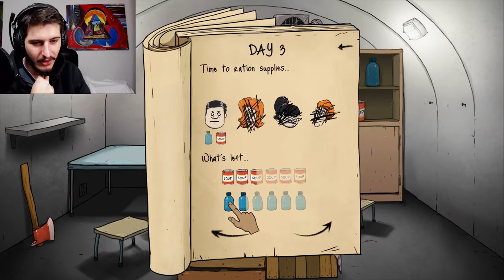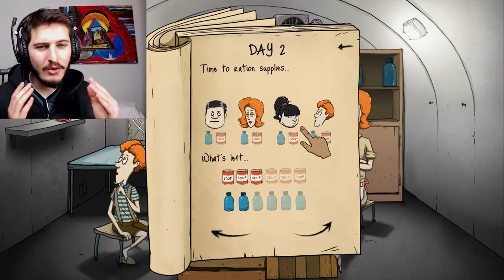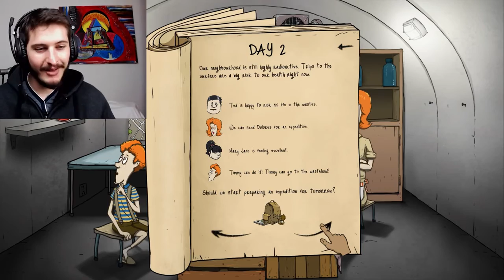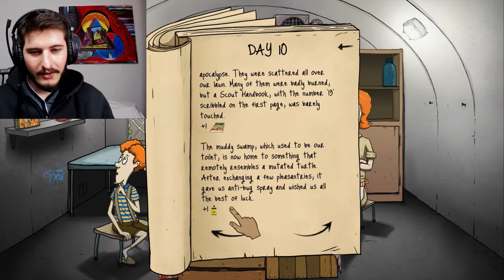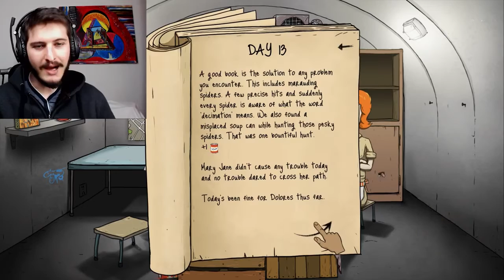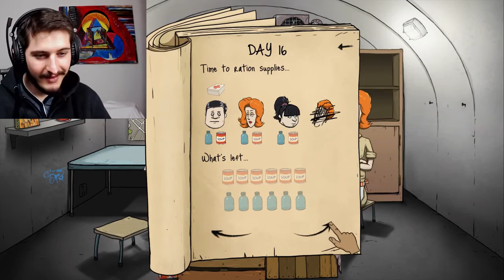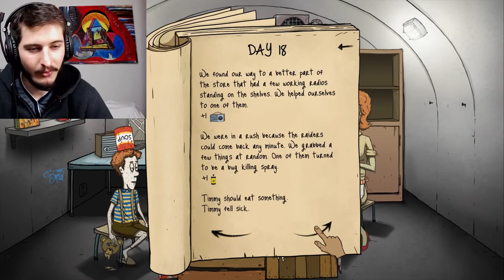QLF - 60 secondes pour sauver la famille !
Un max de likes & de commentaires pour l'auteur de la vidéo ♥ !

Dans cette vidéo on va voir du QLF

VIDÉO PROPOSÉE PAR :   touny

▬▬▬▬● Me suivre●▬▬▬▬

Vous avez une vidéo ? une question ? Mon skype: hell--angel